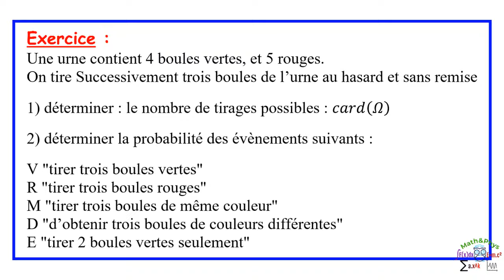PROBABILITÉS - Dénombrement - Tirages Successifs Sans Remise - 2 BAC SM S.ex- [Exercice 1]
On propose dans cette vidéo de traiter un exercice d'application sur le chapitre "Probabilités"
ou nous étudierons le tirage successifs sans remise des boules.

Cet exercice est destiné aux étudiants 2 Bac SM et S.ex : Science Mathématique et sciences expérimentales.

▬▬▬▬▬▬▬▬▬▬▬Exercice▬▬▬▬▬▬▬▬▬▬

Une urne contient 4 boules vertes, et 5 rouges.
On tire Successivement trois boules de l’urne au hasard et sans remise
1) déterminer : le nombre de tirages possibles : card(Ω)
2) déterminer la probabilité des évènements suivants :
V "tirer trois boules vertes"
R "tirer trois boules rouges"
M "tirer trois boules de même couleur"
D "d’obtenir trois boules de couleurs différentes"
E "tirer 2 boules vertes seulement"

▬▬▬▬▬▬▬  VIDÉOS SIMILAIRES  ▬▬▬▬▬▬▬

▬▬▬▬▬▬▬▬▬▬Branches concernées▬▬▬▬▬▬▬▬

bac
2 bac
2 bac sm
bac sciences
bac biof
bac sciences math
Sciences Mathématiques
terminal
examen national
Science expérimentale

On commencera tour d'abord de rappeler le cours sur ce que c'est un tirage successifs sans remise on rappellera aussi les calculs dénombrement puis on s'attaque au calcul de probabilité en s'appuyant sur les résultats du cours.

L’objectif de cet exercice est de s’entrainer à:
Calculer le nombre de possibilités de l'univers de l’expérience aléatoire.
Définir et calculer la probabilité d'un éventement
calculer la probabilité de la somme de deux éventements

calculer la probabilité de l'éventement contraire à un éventement

▬▬▬▬▬▬▬▬  MOTS-CLÉS  ▬▬▬▬▬▬▬▬